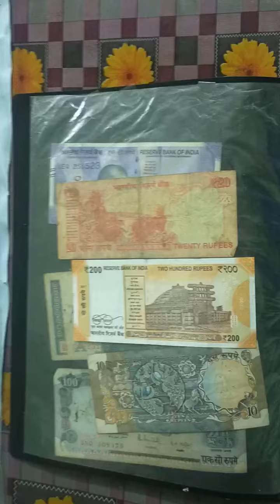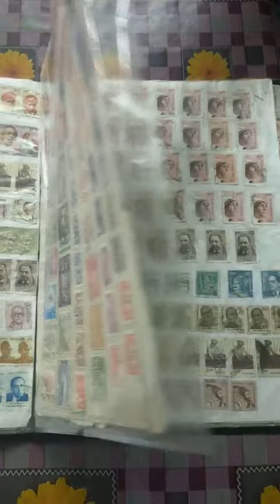My Coins Collection/Stamp Collections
Collection
collections
Stamp Collection
Coins Collection